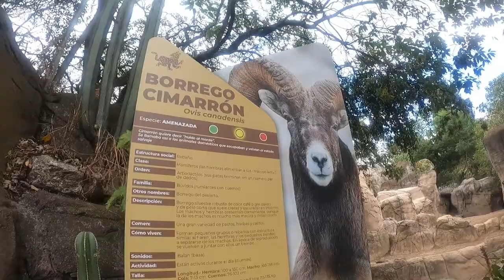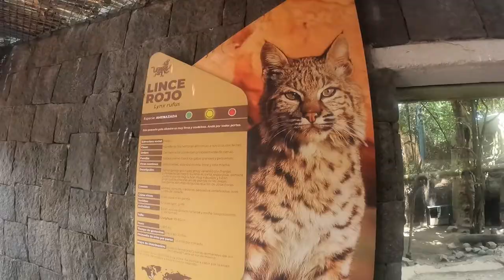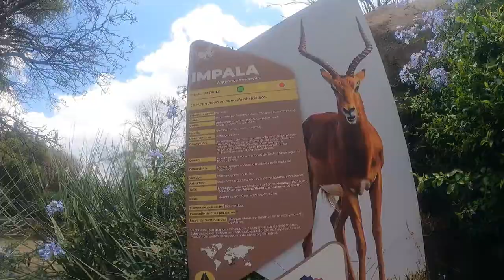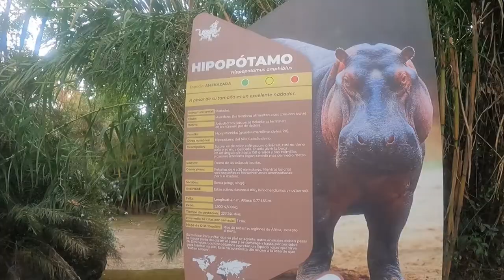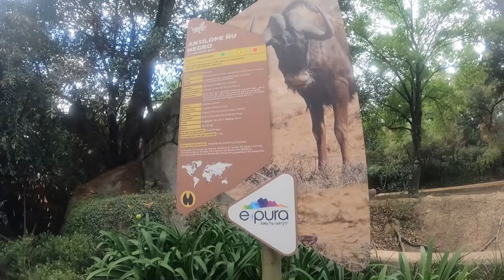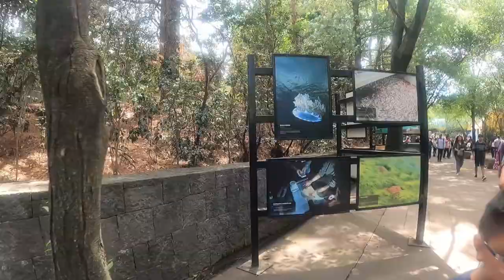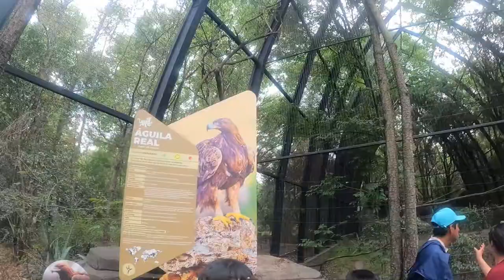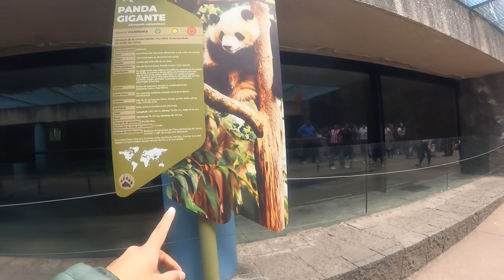Así el Zoológico de Chapultepec 2023 🦁🐅🦓🐼/ El más antiguo e importante de México!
Hola que tal familia sean bienvenidos una vez mas a una aventura nueva.
Fuimos a dar un recorrido por el Zoológico de la CIUDAD DE MEXICO  en Chapultepec! El más antiguo del país y además el único con el lobo mexicano, ajolote, y la atracción máxima: EL PANDA GIGANTE! Y es que en el zoológico tienen a los únicos pandas mexicanos que no le pertenecen a China, sino a México. Es impresionante este zoológico! Y además: ES GRATIS!! Una chulada de recinto para venir a pasear o si no sabes qué hacer gratis en la CDMX! Esta es una gran opción